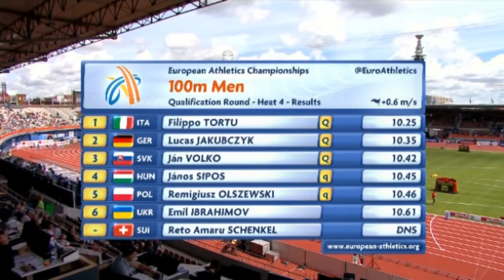276 Filippo Tortu 100m H4 Men's HD European Athletics Championships Amsterdam 2016